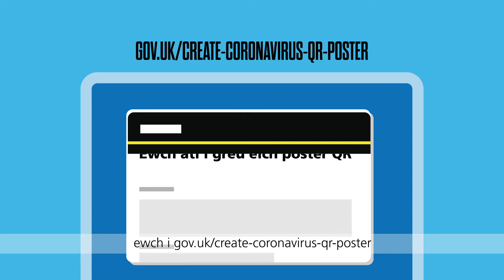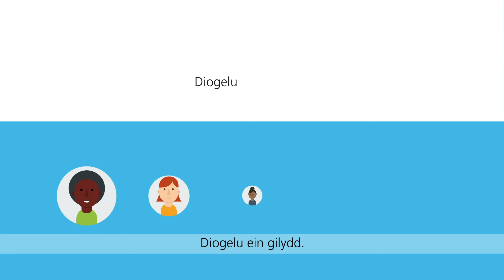Ap COVID-19 y gig - Esbonio'r posteri QR I fusnesau - 24 September 2020